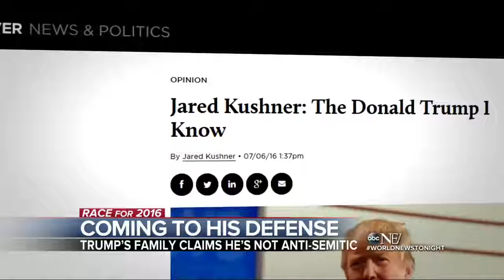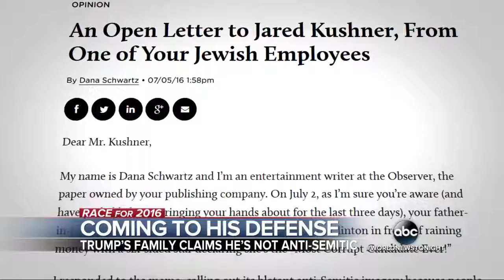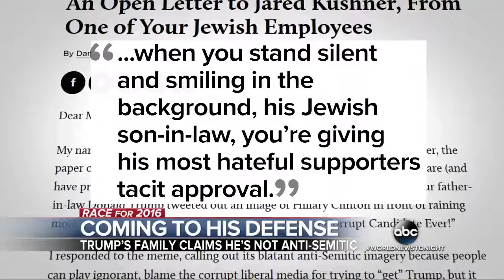Trump's Family Defends Controversial Tweet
Jared Kushner, the presumptive GOP nominee's son-in-law, claims the image thought to be a Star of Davis is in fact a sheriff's star.

Bill O'Reilly tonight said he saw absolutely nothing wrong with Donald Trump's painful “taco” tweet for Cinco de Mayo: See, O'Reilly avoided what a painful bit of .

On Monday, Donald Trump responded to a controversy over an apparently antisemitic tweet featuring Hillary Clinton, one that he subsequently deleted.

Alex Jones warns about the next phase of media attacks on trump and the establishments plan B could be the JFK Route, they could also co-opt him to their side .